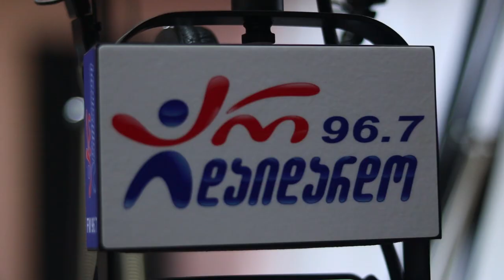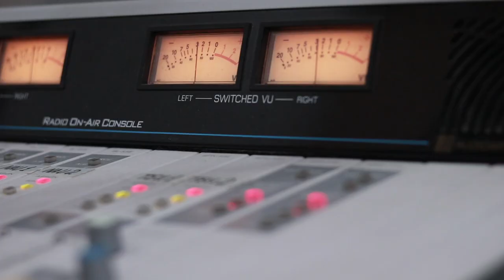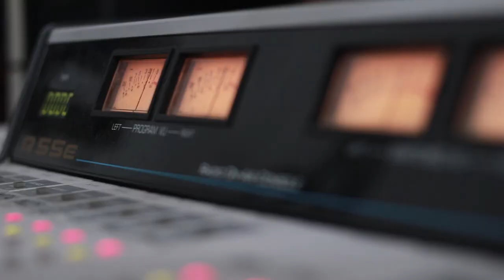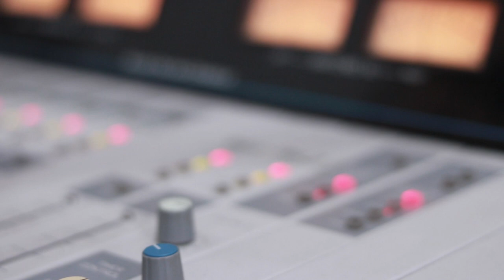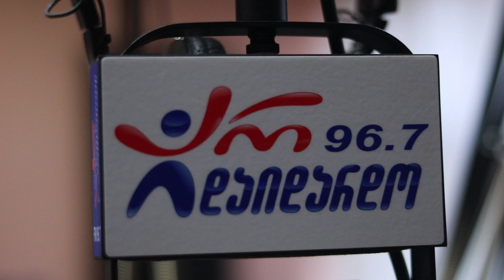ინგა ბერაძე და გიგი გეგელაშვილი. გადაცემა "რადიო დუეტი". 27.09.2019. ვიდეო კოლაჟი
2019 წ.  27 სექტემბერი
გადაცემა "რადიო დუეტი". სტუმრად ინგა ბერაძე და გიგი გეგელაშვილი. ვიდეო კოლაჟი